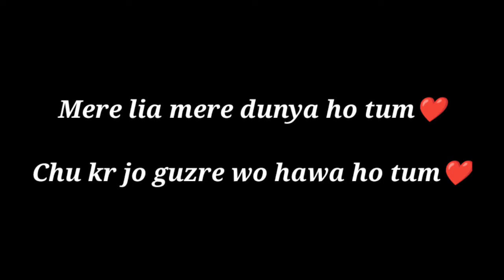Meri jaan ❣️I love you status ❣️pyar bhare status❣️romantic love shayri